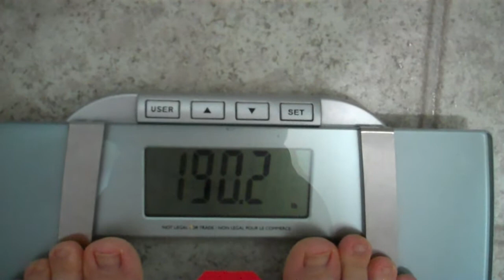QUEST TO WEIGH LESS Weigh-In Wednesday #15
QUEST TO WEIGH LESS
It's March 20, 2013 and it's Weigh-In Wednesday! Find out more by watching this video!

MrMelee23 (not on YouTube at this time)